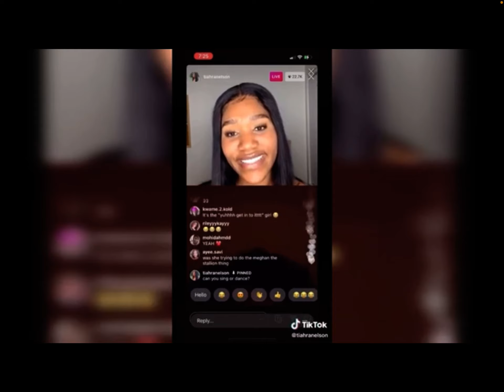She tryna buy me a drink